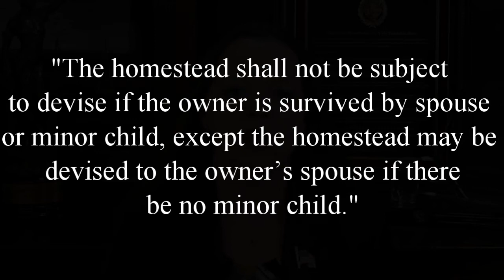(22) Determination of Homestead Status of Real Property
Your parents passed away but you don't know how to change the title to the house. Is a Petition to Determine Homestead right for you? Join Jennifer Kuyrkendall Griffin as she discusses what is involved in a Homestead Petition.